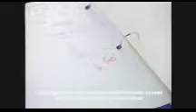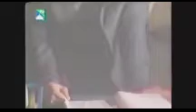Kajal ghar episode 2 part 1? watching best Pakistani drama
Kajal Ghar PTV old drama best ptv drama